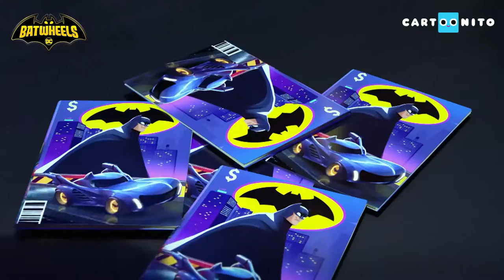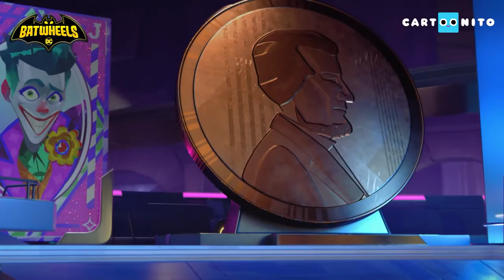Batbilarna | Vi presenterar Batmans bilar | Cartoonito | Tecknade filmer för barn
Se flera av dina favoritäventyr med Batbilarna!
Häng med Batbilarna – Bam, Bibi, Redbird, Batwing och Buff – när de försvarar Gotham City tilsammans med Batman, Robin och Batgirl.

▶▶ Hitta Boomerang genom din tv:
VIASAT
TELIASONERA
COMHEM
BOXER TV
CANAL DIGITAL
SAPPA

Kom och utforska den officiella Boomerang YouTube-kanalen för skojs skull med roliga nya filmer för hela familjen från din favorit Boomerang program! Titta på spelklipp, upptåg och några av de roligaste ögonblicken från Tom och Jerry Show, Va cool, Scooby-Doo !, Bugs, Looney Tunes Show, Kommissarie Gadget, Mr Bean och många fler.